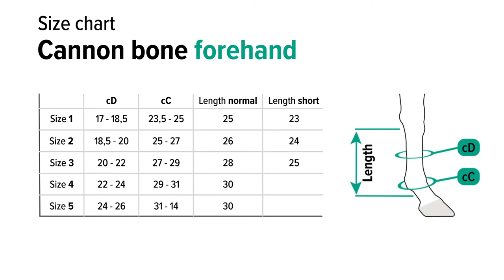Find your size // EquiCrown active & fit compression bandages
Learn how to measure correctly and find the perfect compression bandage for your horse.

Compression bandages are used in therapy, for example, following fetlock injuries, for soft windpuffs, tendon injuries, post-operative and post-traumatic oedema and after recovery from cellulitis.

Julius Zorn GmbH reserves all rights, including the reproduction, publication, adaptation and translation of the content. The information material provided by Julius Zorn GmbH is for your information only and in no way replaces a personal consultation, examination or diagnosis by a doctor, specialist or medical supply retailer. The content provided by us is intended solely for the purpose of obtaining initial information. The use of the video is only permitted in a serious medical/professional environment. Any exploitation, public communication, creation of derivative works or dissemination to third parties requires the written permission of Julius Zorn GmbH.